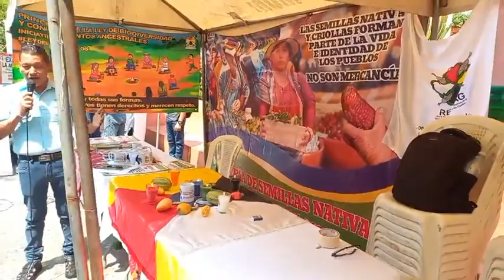jefa palmar 101.1 es la ley